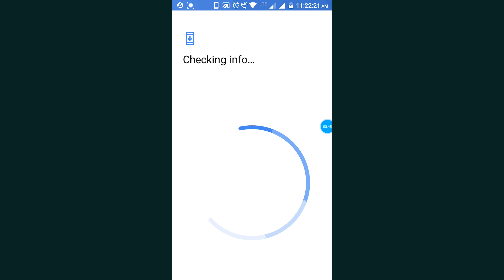How To Add Multiple Google Account in Android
In this Video You can see how to add multiple google accounts in an android device.navigate to the Account section by tapping the settings menu. Select the add account and tap on Google. Now you can add another existing google account or create a new account here.